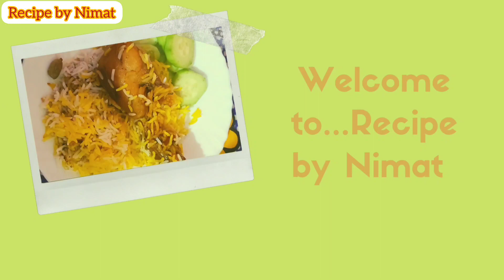CHOLAR HALWA RECIPE | CHEAKPEA HALWA | CHANE DAAL HALWA | A SWEET DESSERT OF CHEAKPEA | BOOT HALWA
If you like my video please🙏 subscribe my channel and press the bell 🔔icon to get new notifications. please comment and like.  share with your friends and family. your one like is giving me encourage.

chane DAAL katli
chane DAAL halwa
chane daal ka halwa
chana ka halwa english
chana daal halwa pakistani recipe
chana dal halwa with jaggery
chana daal halwa barfi